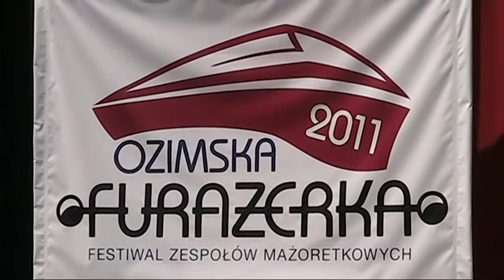Seniorita trio, Ozimek 2011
złotko:)